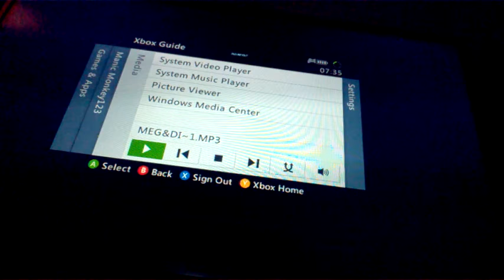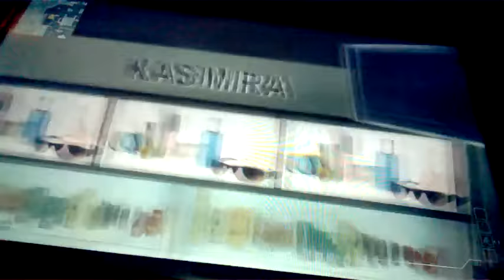most of the spots on terminal MW3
no intention for copy wright I just like the song. song name: monster. song artist: meg&dia